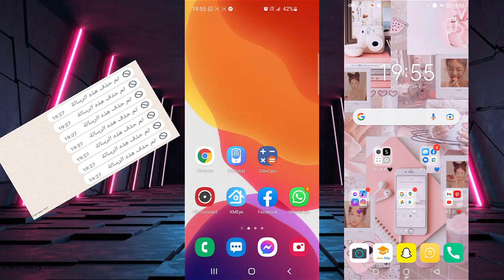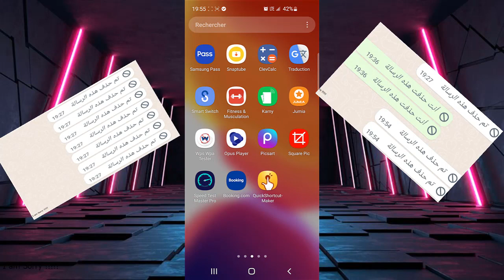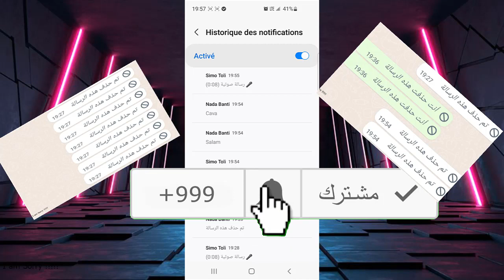كيف تقرأ رسائل الواتس اب وفيسبوك بعد مسحها من طرف الاخر بدون برامج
إسترجاع الرسائل المحذوفة من الواتس اب الخاص بك بدون تطبيقات😱 - عن طريق تفعيل هذا الخيار السري
كيف تقرأ رسائل الواتس آب المحذوفة !؟ دون أن يعلم 🙂
استرجاع رسائل الواتس اب بعد حذفها من المرسل في ثانية
قراءة رسائل واتساب المحدوفة من طرف المرسل(ستفيدك كثيرا)
كيف تقرأ رسائل الواتس أب المحذوفة بدون برامج
الان يمكنك قراءة جميع رسائل الواتساب المحذوفة بدون برامج!!!